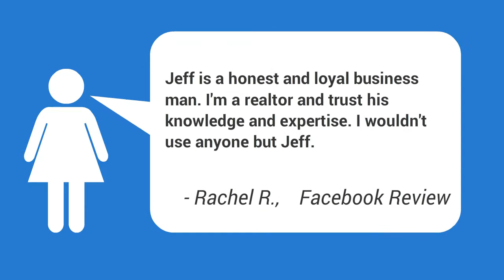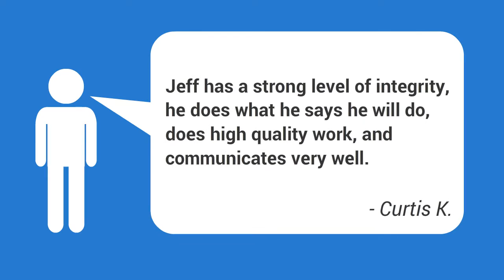Concrete Foundation Crack Repair El Reno OK | Free Foundation Repair Quotes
Crawl Space Repair El Reno OK ,
Cracked Foundation El Reno OK  | El Reno Foundation Crack Repair,
House Foundation Repair Contractors El Reno OK | Foundation Experts,
Bbb Foundation Repair Companies El Reno OK,
Bowing Foundation Repair Cost El Reno OK,
Concrete Foundation Slab Cracks El Reno OK,
Cost Of Pier And Beam Foundation Vs Slab El Reno OK,
Cracked Brick Foundation Repair Cost El Reno OK,
Fix Crack In Foundation Of Basement El Reno OK,
Foundation Block Crack El Reno OK,
Foundation Crack In Basement Floor El Reno OK,
Foundation Cracks Diagonal El Reno OK,
Foundation Cracks Insurance El Reno OK,
Foundation Not Level El Reno OK,
Foundation Problems Oklahoma El Reno OK,
Foundation Repair OKC Fort Worth El Reno OK,
Foundation Repair Selling House El Reno OK,
Foundation Slab Repair El Reno OK,
House Foundation Has Cracks El Reno OK,
How Much Does Pier And Beam Foundation Repair Cost El Reno OK,
Leveling Pier And Beam House El Reno OK,
Polyurethane Foundation Repair El Reno OK,
Repair Crack In Poured Foundation Wall El Reno OK,
Repair Foundation From Outside El Reno OK,
Slab Foundation Bad El Reno OK,
Sloping Floors In House El Reno OK,
Top Rated Foundation Repair El Reno OK,
Vertical Foundation Cracks Normal El Reno OK

Foundation problems can end up causing significant issues to the rest of your home or business building. essential that you understand the signs of a failing foundation to secure your residence or commercial structure from damage.|It is very essential that you know the indicators of a failing foundation to secure your home or business structure from damage.}

Damage to your foundation can be extremely hazardous, and you have to get foundation repair work as quickly as possible after you see it.

Among the major causes for these problems is the soil. When there is unequal saturation or over saturation of water in the soil listed below the foundation, this might result into fractures and unequal, unclear foundations. Extreme presence of water in the soil can be dued to subsurface water, plumbing leakages, and surface area water.

very close attention to any quirks. Even then, there may be some you may not see. attempt to get a professional check the structure to confirm it is safe every now and then.|You should attempt to get a professional examine the structure to confirm it is safe every so often.} You need to attempt to get a foundation repair work done even if you presume even the tiniest foundation problem in your house or office building.|To keep your house or office building safe you ought to carry out routine checks. To do this, go down the list of some possible indications of a foundation problem, and make sure they don't exist. You ought to try to get a foundation repair service done even if you think even the smallest foundation problem in your home or commercial structure.}

There are several methods of foundation repair work available and the
most essential thing that property owners, and building owners, have to understand is this: Protecting your financial investment is the bottom line!

I have actually dealt with a few of the best soil professionals, structural engineers, mechanical engineers, design professionals, designers, and contractors statewide in Oklahoma, and I would enjoy to address any questions, and would be honored to assist any of you that might be experiencing possible foundation issues.